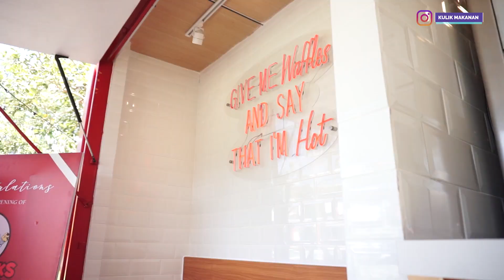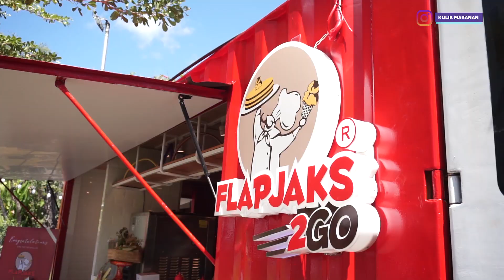OPENING Flapjaks2go Bali Tiaradewata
Flapjaks2go

Wohoo seneng banget si kulik kemarin, diundang di Grand Opening nya Flapjaks2go outlet Tiara Dewata 😍
Apalagi Flapjaks adalah dessert house dari Rama Restaurants Group yg sdh terpercaya di bidang f&b sejak tahun 2009 dan memiliki outlet berlokasi di Kuta Bali Jl. Kartika Plaza dan jl. Pantai Kuta dan saat ini memiliki versi expressnya yg sudah ada di Bali (Sidewalk Jimbaran, Tiara Dewata), Jawa (Madiun, Bandung, Surabaya) hingga Papua (Jayapura) 👍
Si kulik cobain aneka menu nya mulai dari,
1. Pancake Banana Foster (tekstur pancake nya lembut, ditambah ice cream vanilla dan caramelnya beserta topping fresh banana super enak! 🤤)
2. Waffle Strawberry Lover (Waffle crispy diluar dan lembut didalam, apalagi pakai topping ice cream dan buah strawberry fresh! Bener2 sukak ❤️)
3. Beef Bulgogi (this is my fav! Beefnya juara ditambah roti sandwich yang empuk dan sayur yang seger 😍)
4. Toast Crispy Chicken (toast nya crunchy dan daging ayam nya crispy, ditambah saus mayo dan keju makin nikmat 🤤)
5. Strawberry Latte (ini seger banget, apalagi ada selai strawberry asli dan buah strawberry segar 🥰)
6. Banana Latte (paling favorit nih! Banana susu dan caramel nya berpadu dengan luar biasa, so geed 🤩)
7. Chocolate & Vanilla Ice Cream (si kulik cobain yang di cup & cone, semuanya enak! Love it 💕)
Apalagi di Flapjaks sekarang ada produk "waffle/pancake at home" harga 15k/pack. Recommended untuk menu berbuka puasa di rumah atau ngumpul seru makan bareng keluarga 😎
Dan menu special Ramadan ada combo kurma waffle dan kurma latte only 50k ✨
Supermarket Tiara Dewata
⏰ : setiap hari, 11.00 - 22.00 WITA
💰 : start from 15k
✅ : HALAL
⭐️ : 9/10

Yuk difollow Instagram kita gengs :) dan jadi

📩 : DM Instagram
Tag us or use
*hanya makanan yang mempersatukan kita :)